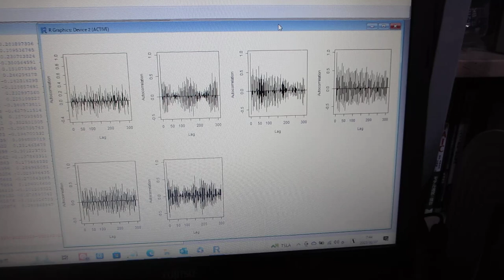超音波の音圧データ解析から、新しい超音波利用を導く（音圧データ解析：自己相関）